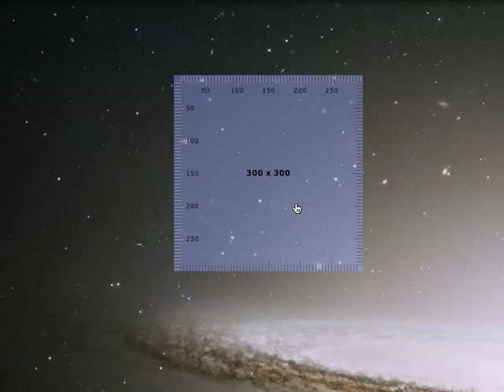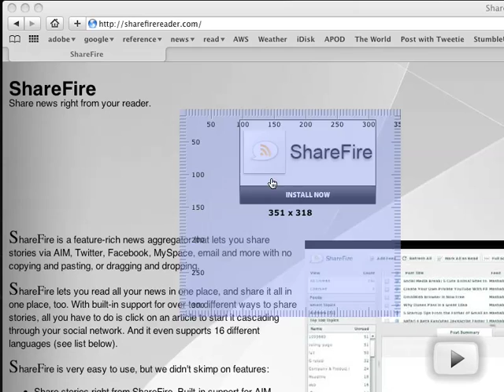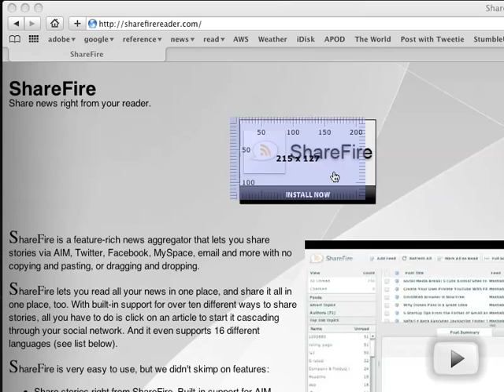PixelWindow 1.1 Screencast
Christian Cantrell demos PixelWindow 1.1.